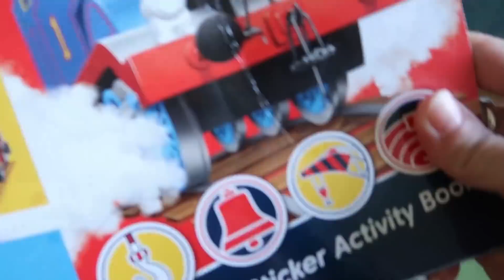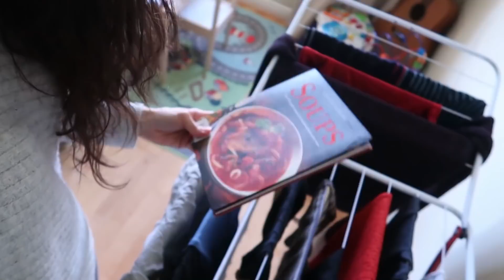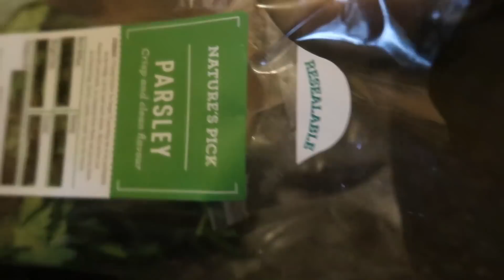PŘESTÁVÁME S MLÍČKEM? VELKÁ ZMĚNA DENNÍ RUTINY, KVĚTÁKOVÁ POLÉVKA, VAJEČNÁ OMELETA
U nás doma proběhla velká změna naší rutiny. Dostali jsme se do bodu kdy přestáváme s mlíčkem?
Pokud vás zajímá jak udělat vynikající květákovou polévku a ještě lepší vaječnou omeletu, tak na vás čeká videorecept :)

Vítej na kanálu My Irish Life
 Denní vlogy vícejazyčné rodiny každé Pondělí, Středu a Pátek v 19"00. Pokud Tě zajímá život v Irsku , v rodině která mluví česko - anglicky začni nás odebírat.
 V Irsku žiji téměř 12let a z toho 6 let s Paulem, kterého mi osud přivál do cesty. Máme spolu téměř 2 letého Adámka, kterého jsem odletěla porodit do ČR v době, kdy byl Paul jako voják na půlroční misi v zahraničí. Tehdy začala má vlogovací vášeň.
Chtěla jsem zdokumentovat proces stěhování těhotné prvorodičky do ČR se všemi starostmi a radostmi, které k tomu přicházely. Sedm měsíců po porodu jsem se vrátila s Adámkem do Irska, kde jsme vytvořili naši česko - irskou rodinu . Žijeme v jednopokojovém bytě , který s námi ještě do nedávna obýval i pejsek Tristánek R.I.P Zažíváme denní radosti i starosti, ale především se snažíme vytvořit harmonickou rodinu pro našeho Adámka. Za pár let se budeme stěhovat do ČR, kde se chceme usadit na trvalo. Sleduj nás i naši cestu :)

Hudba                                Morning Mandolin by Chris Haugen

                                            Can Can by Jay Man from  Our Music Box